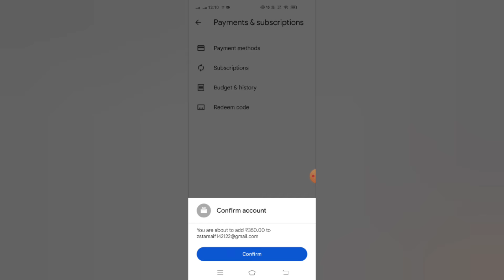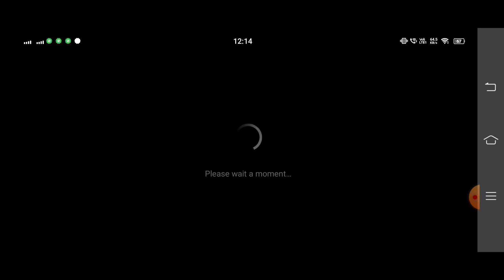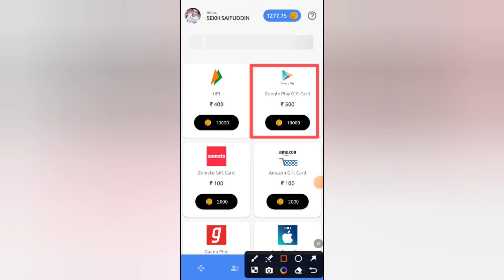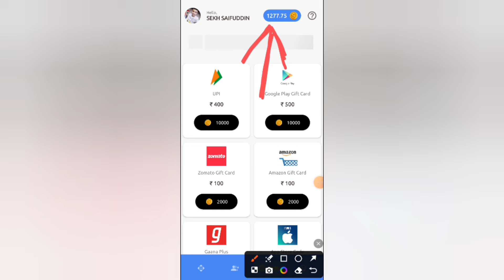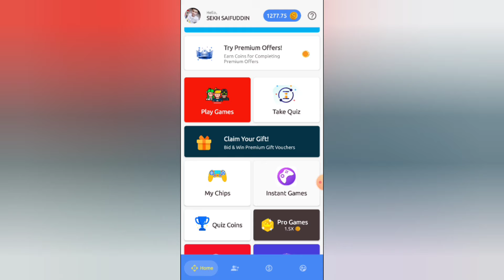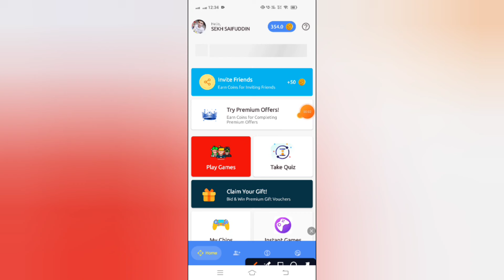i Use Playstore Free UC App & Get Free 1000 UC in Bgmi - 100% Working !! LIVE PROOF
free uc
free uc store
free uc and royal pass
redeem code app
redeem code daily
redeem gift card
redeem code app game
redeem codes for google play